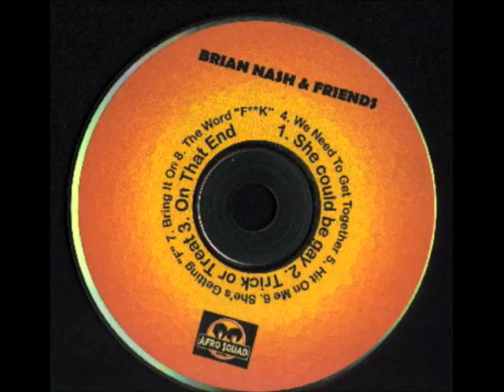Brian Nash-Trick or Treat